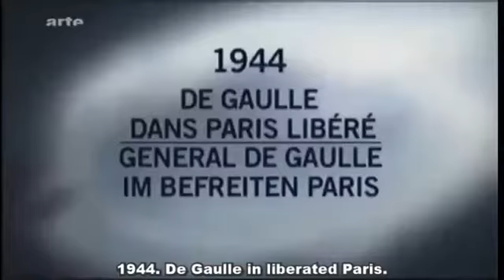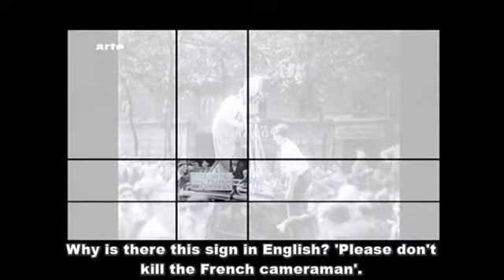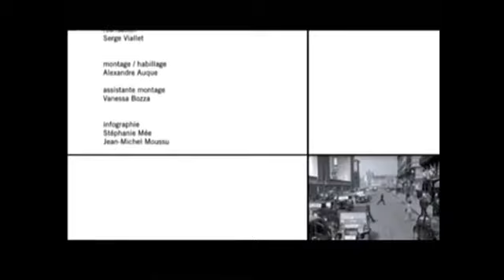De Gaulle, Kisses and Shoot-outs. Filming Liberated Paris on 26 August 1944. French. English subs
There is a change of format and sound at 2:33. This is a 2009 documentary from the 'Mystères d'archives' series.